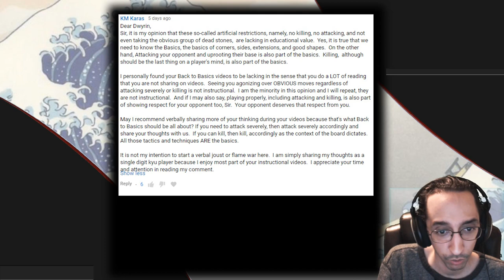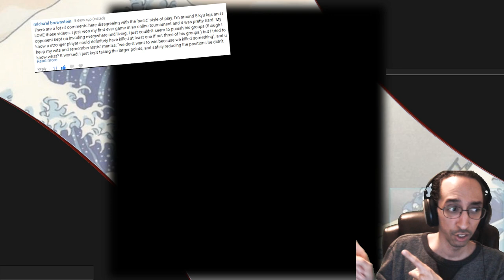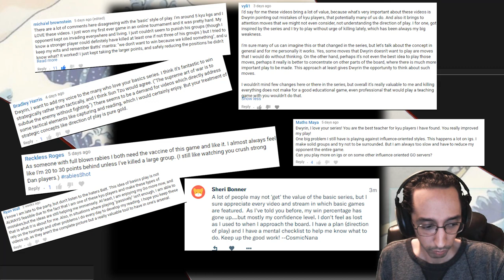RE: Basics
Time to address a few comments I've been getting about my basics series.